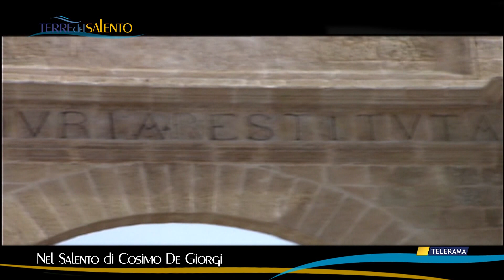Bozzetti di Viaggio nel Salento di Cosimo de Giorgi (puntata 16)